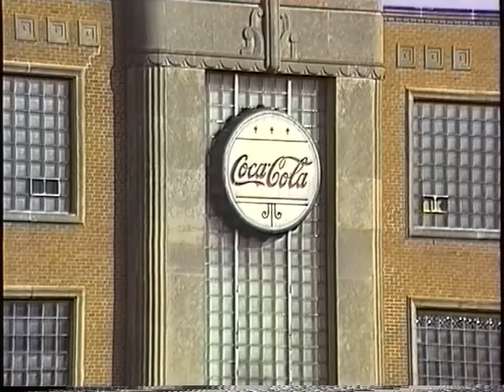CSX Norfolk Southern Cabooses & Trains at Diamond Interlocking Grade Crossings, Jan. 28, 1993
The former Norfolk & Western and former Baltimore & Ohio lines crossed the now former Illinois Central at diamond intersections in Tolono and Tuscola, Illinois, respectively. Norfolk Southern and CSX freight trains made for a cold but busy day on January 28, 1993. Note the interlocking tower guarding the old B&O in Tuscola, and watch for cabooses on CSX trains. The Coca Cola Bottling Company building is actually in nearby Du Quoin. Diesel Details are posted on the video.